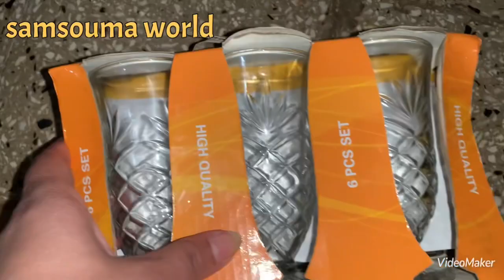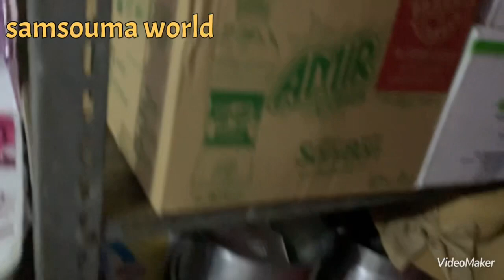2023 روتين النشاط 😍روعة#اقضي 👊👊ع#الاكتئاب قبل مايقضي عليك💪🏻✋🏻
اواني منزلية
ماعون رمضان